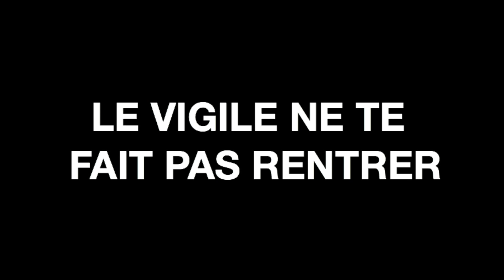IVAN - QUAND T'ES EN BOÎTE DE NUIT ET QUE..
NOUVELLE VIDÉO POUR CEUX QUI SONT CHAUD D'LA NIGHT!

Merci aux autres figurants, Tom, Tom bis, Louis, Éléa, Octavie